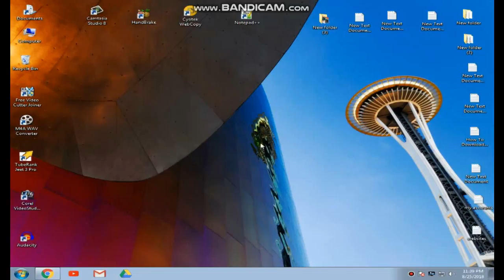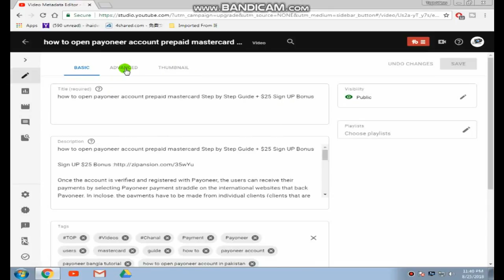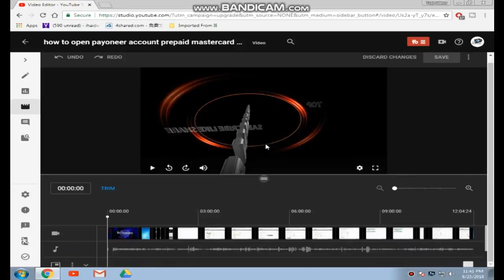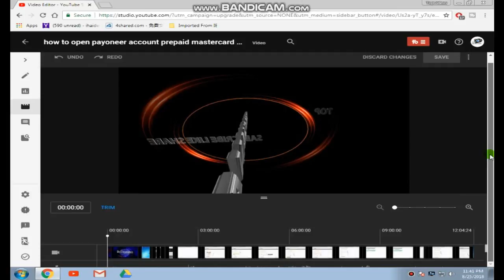Youtube 2 New Updates Video Location and Video Editor Urdu Hindi Tutorial 2018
Youtube 2 New Updates is video m ap ko yeh baton ga k youtube ke kon kon se 2 new update ya new option ay hain ap video location apni mrzi s set kr skty hain kise b video k aldha s locaiton set kary aur sat m he ap video ko b edit kr skty hain.